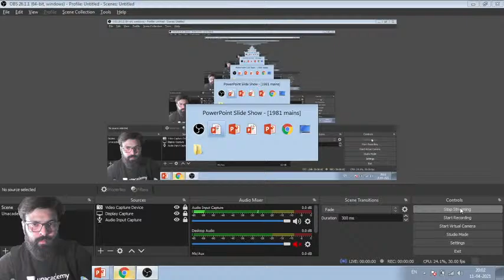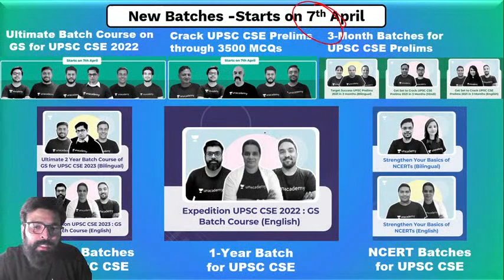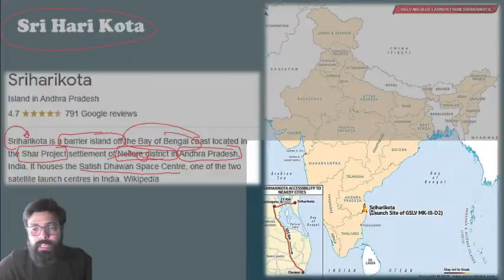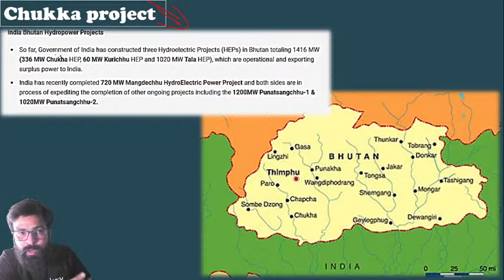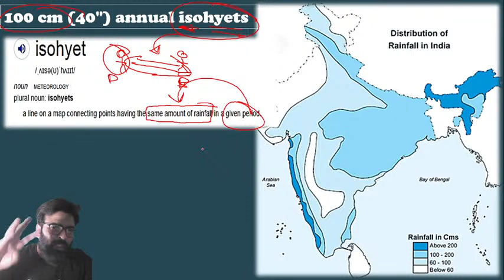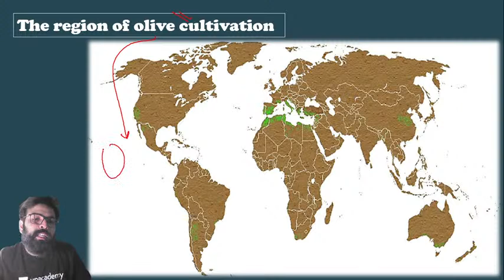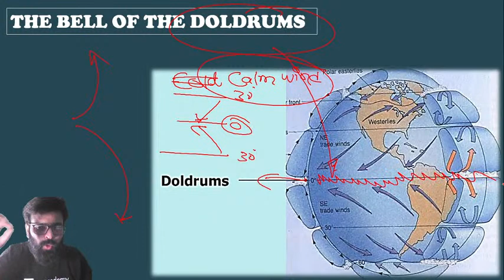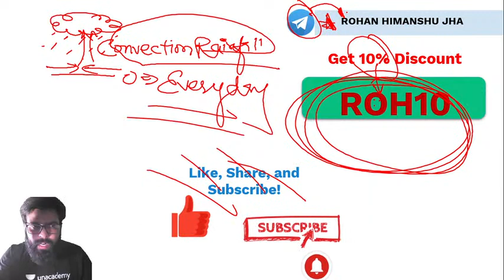UPSC CSE | Geographical Places from UPSC Mains by Rohan Jha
Rohan Jha and other top educators are teaching live on Unacademy.

✿ UPSC CSE 2021-22 Current Affairs Shows:

🕰️ 08:00 AM - UPSC CSE 2021-22 | Daily Current Affairs by Pawan Kumar Sir
🕰️ 09:00 AM - The Hindu Editorial by Ashirwad Sir
🕰️ 10:00 AM - उम्मीद 2021 |  Newspaper Analysis | The Hindu | Indian Express | PIB | UPSC CSE/IAS

🕰️ 01:00 PM - AAGAAZ UPSC CSE/IAS Prelims 2021 | IR by Siddharath Sir
🕰️ 02:00 PM - AAGAAZ UPSC CSE/IAS Prelims 2021 | Science & Tech by Sachin Kadam Sir
🕰️ 03:00 PM - AAGAAZ UPSC CSE/IAS Prelims 2021 | Economics by Ashirwad Sir
🕰️ 04:00 PM - AAGAAZ UPSC CSE/IAS Prelims 2021 | Polity by Pawan Sir
🕰️ 05:00 PM - AAGAAZ UPSC CSE/IAS Prelims 2021 | Physical Geogarphy by Siddharth Sir
🕰️ 06:00 PM - AAGAAZ UPSC CSE/IAS Prelims 2021 | Indian Geography by Rohan Sir
🕰️ 07:00 PM - AAGAAZ UPSC CSE/IAS Prelims 2021 | History by Durgesh Sir
🕰️ 09:00 PM - AAGAAZ UPSC CSE/IAS Prelims 2021 | Environment by Pawan Sir

1. Learn from your favorite teacher
2. One Subscription, Unlimited Access
3. Learn from your favorite teacher
4. Real time interaction with teacher
5. You can ask doubts in live class
6. Limited students
7. Download the videos & watch offline